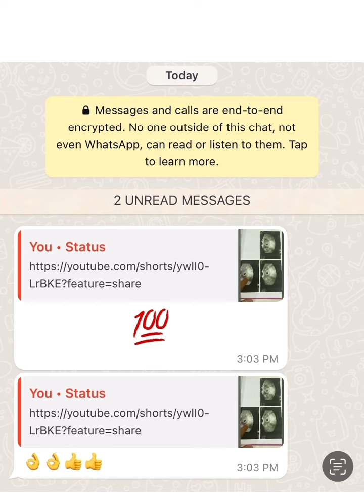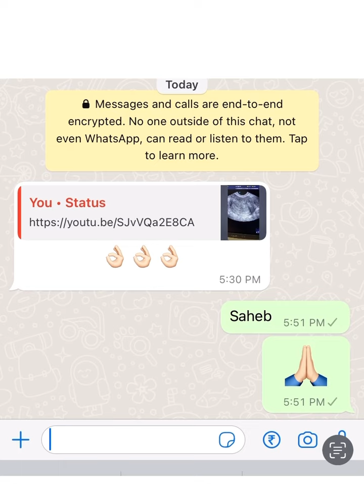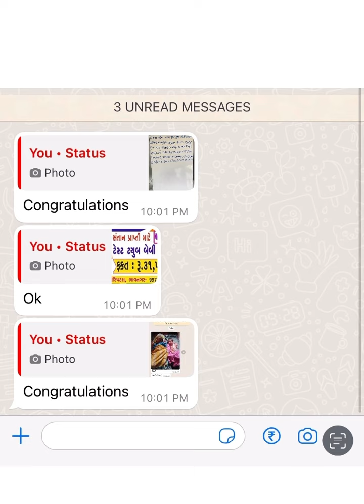આ બધા આવુ કેમ કહે છે ? 🤔બધા તો કાય ખોટું નહીં બોલતા હોય ભાઇ 🤪 MADHUDEEP ivf test tube baby hospita